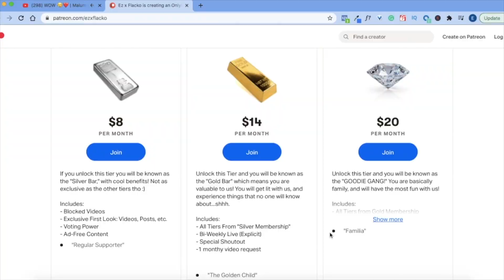Miss Philippines Gazini Ganados' Full Performance | Miss Universe 2019 | REACTION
Camera Light